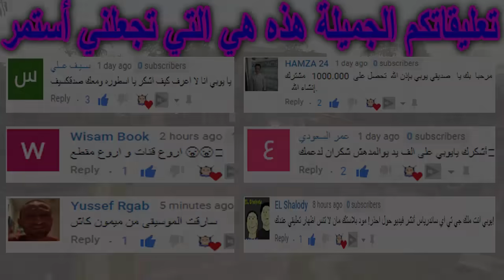لن تصدق ظهور فايروس الكورونا في قراند سان اندرياس gta san andreas mod coronavirus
مرحبا بكم يا اصدقاء في هذه الحلقة الجديدة من لعبة gta san andreas | جي تي اي سان اندرياس في هذه الحلقة سنقوم بانجاز مهمة ديوم وهي القضاء على فايروس الكورونا في لعبة قراند سان اندرياس GTA San Andreas Dyom Mission corona virus فهيا لنبدأ

يوبي YOUBY l,
يوبي YOUBY,
YOUBY,
يوبي,
YOUBI,
youbi,
youby,
مود فايروس الكورونا في جي تي اي سان اندرياس,
gta san andreas mod corona virus,
GTA 5 corona virus,
GTA SA corona virus,
gta san andreas Dyom Mission corona virus,